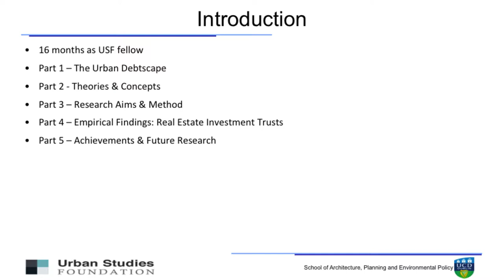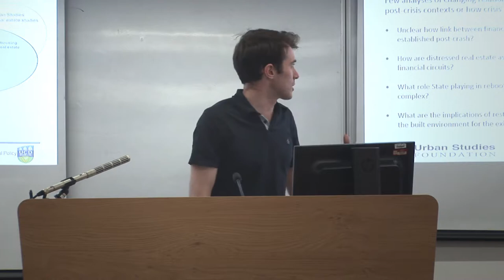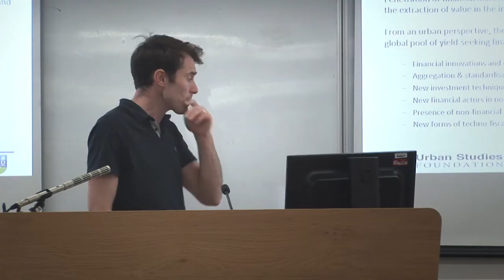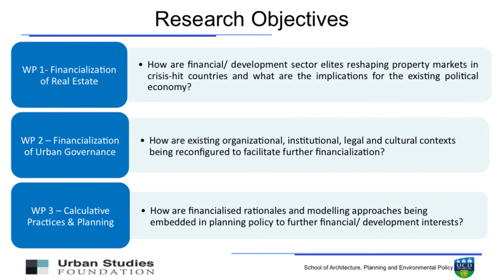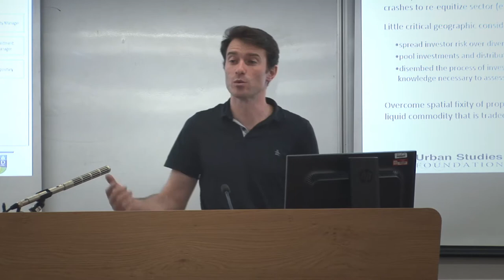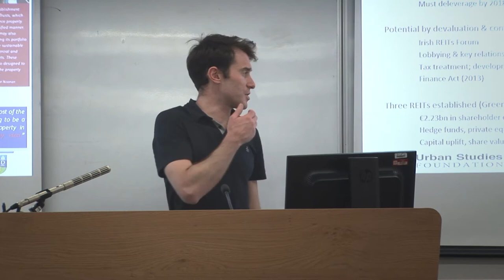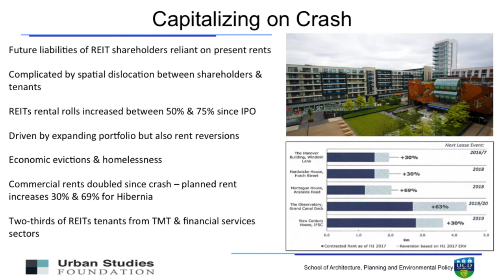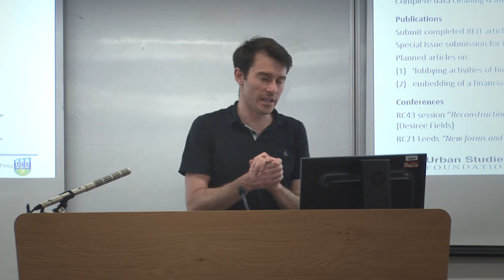Richard Waldron, USF Fellows Event, LSE, London May 18 2017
Presentation from an Urban Studies Foundation (USF) Postdoctoral Fellow Symposium held in London on May 18 2017 and hosted and supported by the London School of Economics (LSE) with the assistance of USF Board member Hyun Bang Shin from the Department of Geography and Environment.

Two cohorts of USF Postdoctoral Fellows presented at the symposium:

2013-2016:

Michele Lancione
Sarah Barns
Marcin Dabrowski
Cecilia Dinardi

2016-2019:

Cristina Temenos
Richard Waldron
Martina Arbeloda
Sanjeev Routray